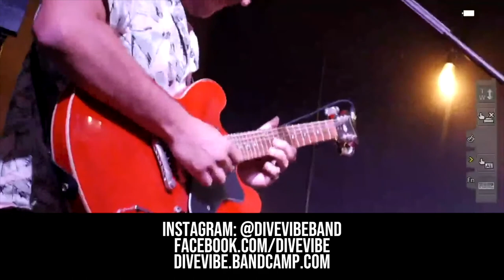In the Round w/ Tyler Tafolla - Episode 2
Tyler sits down with actor, performer and streamer, Janaya M. Jones
as they discuss the theatre hustle, streaming and artistic passions!
Enjoy our Artist Spotlight this week: Dive Vibe

Dive Vibe: @divevibeband